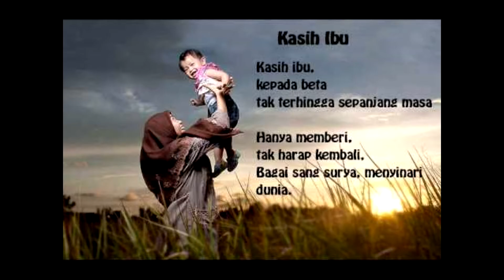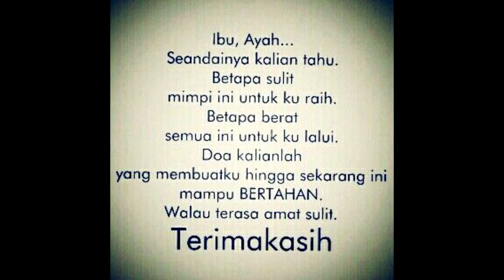Doa Ayah Ibu - Ustaz Rozie (Versi Solihin)